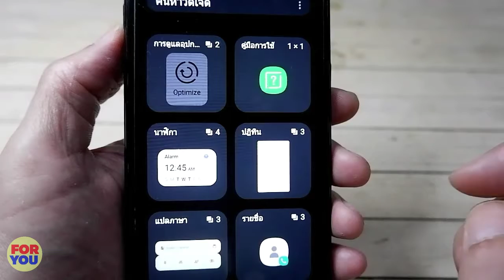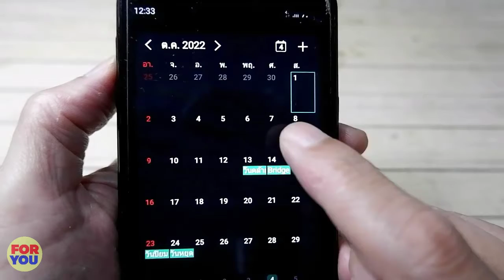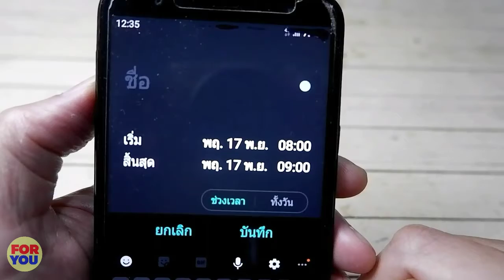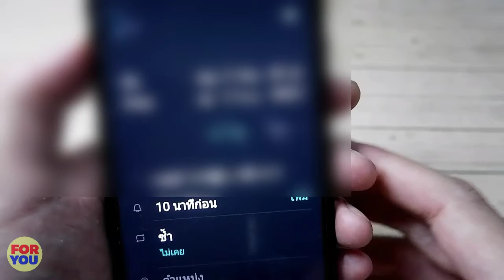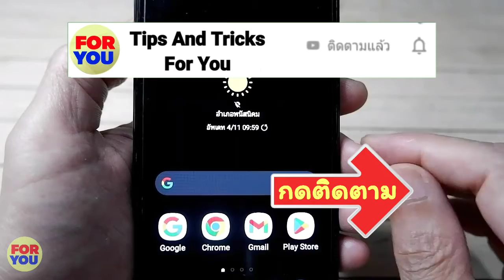วิธีตั้งค่าให้ปฎิทินแสดงอยู่บนหน้าจอมือถือ ไม่ต้องลงแอพเพิ่ม | By NAE FOR YOU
- ติดตามและเยี่ยมชมทางเพจเฟสบุ๊ค

- ติดตามและเยี่ยมชมทางยูทูปช่อง Tips and tricks for you

- ติดตามและเยี่ยมชมทาง TikTok